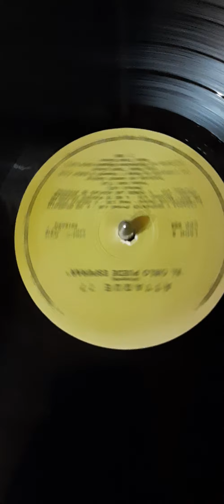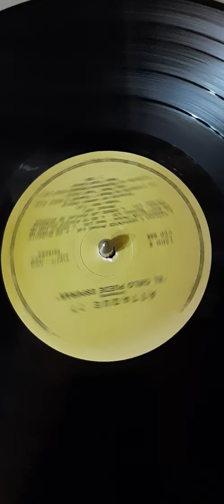Vinilo attaque 77 el cielo puede esperar rn Disqueria Manoenpez